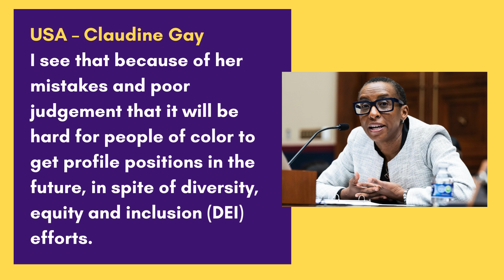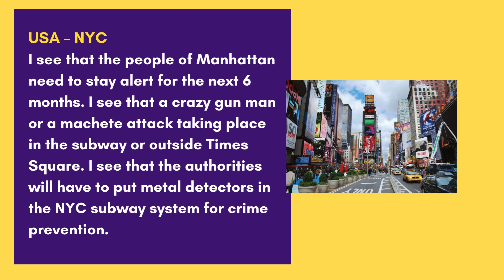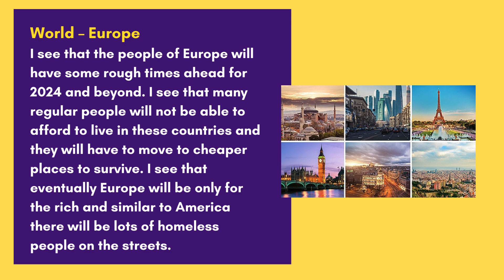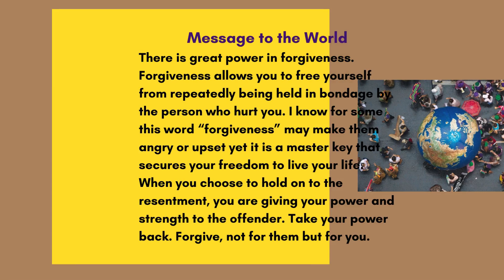World Psychic Predictions | December 2023 and Beyond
These are messages from the spirit world. Ready to transform your life? The first step is a personal reading 🔮 Book your General Reading today